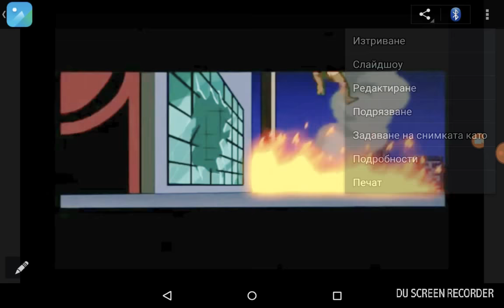The Photos of the SHREEDER